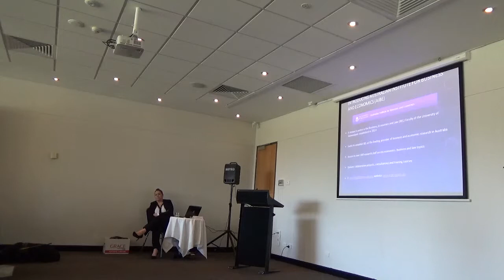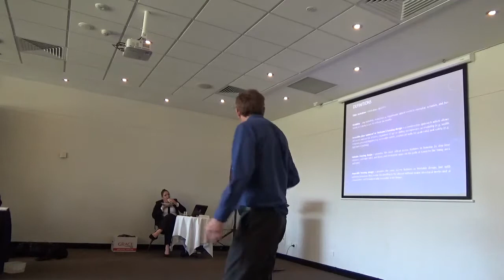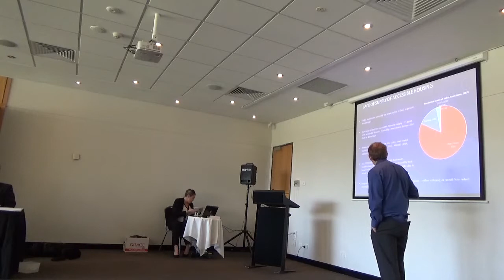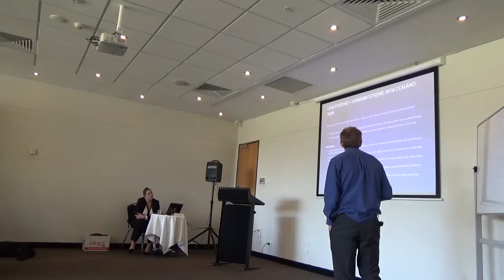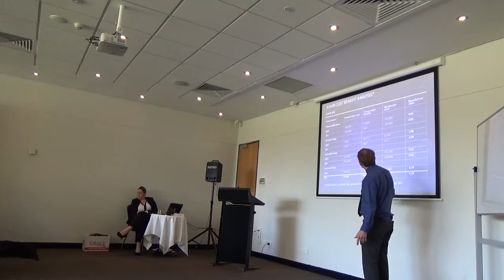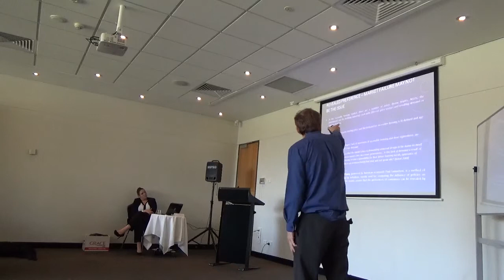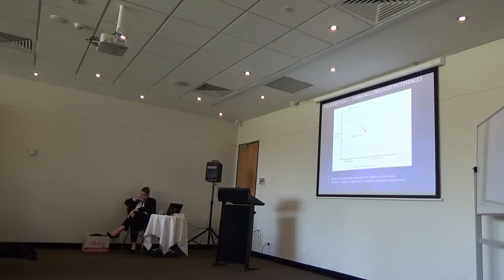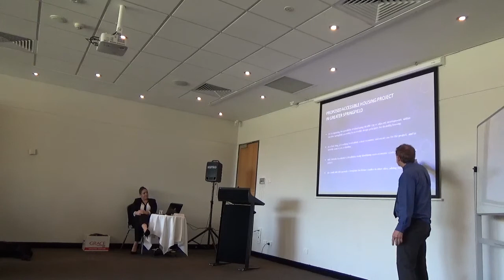Economics of accessible housing and implications for Greater Springfield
Presentation by Professor John Mangan at the Springfield Disability Housing Forum, Springfield, Queensland, 28 October 2014.